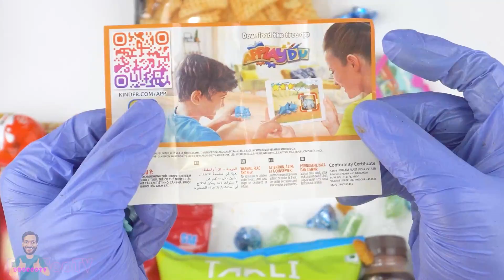lots of candies and chocolate Satisfying video asmr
Become a BooBooTV Member Now. Special QnA for Members Only.